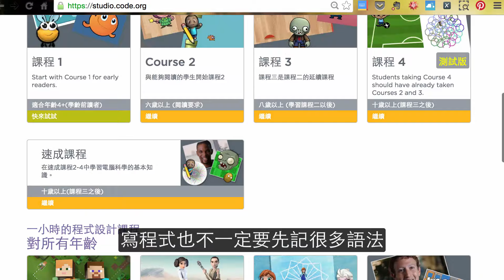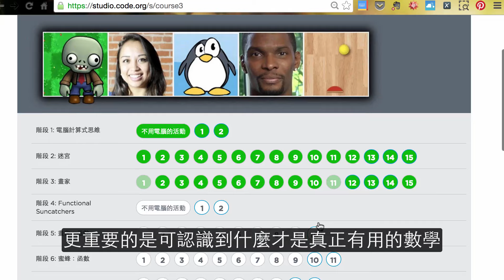積木程式學習網站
均一平台 Code.Org 課程 3 程式共學